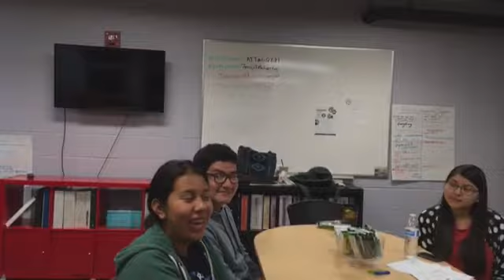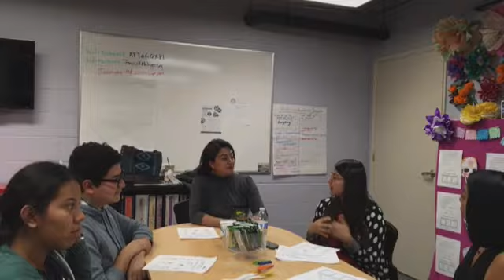Kid City Hope Place Dia de los Muertos Activities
Kid City shares more about their youth-oriented día de los muertos activities.

Smithsonian Latino Center 2016.